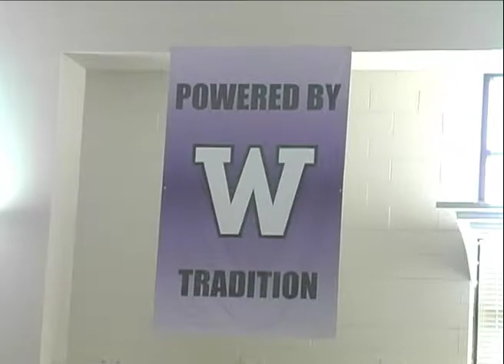UW-Whitewater Weightroom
Short Video for class taped in the University of Wisconsin-Whitewater Weightroom